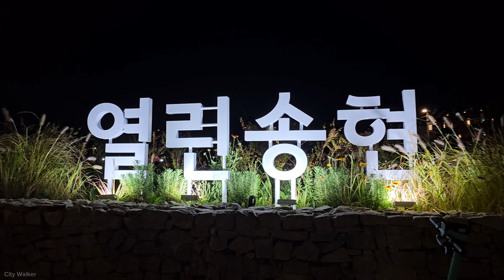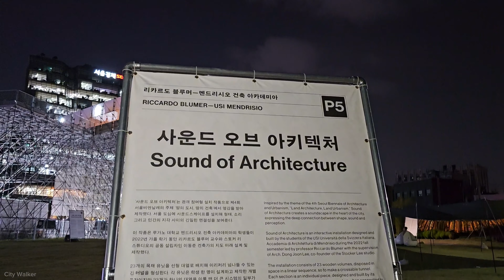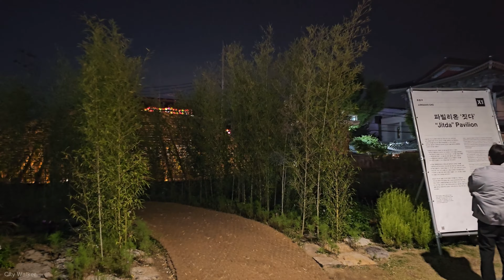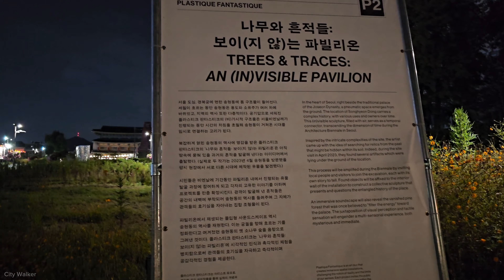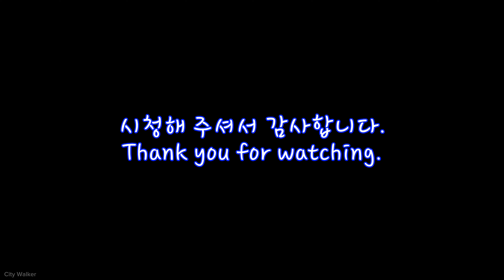Songhyeon Green Square in Seoul, Korea. 한국 서울 열린송현 녹지광장.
Songhyeon Green Square in Seoul, Korea.
Wednesday, October 18, 2023, 7:32 PM
Weather : Fine
Temperature : 16°C

한국 서울 열린송현 녹지광장.
2023년 10월 18일 수요일 오후 7시 32분
날씨 : 맑음
기온 : 16°C

Sungnyemun Gate and Namdaemun Market in Seoul, Korea. 한국 서울 숭례문과 남대문 시장.

Ichon Hangang Park and Nodeul Island at sunset. 해질녘 이촌 한강공원과 노들섬.

An evening walk at La Veniche in Gimpo, Korea. 한국 김포 라베니체에서 저녁 산책.